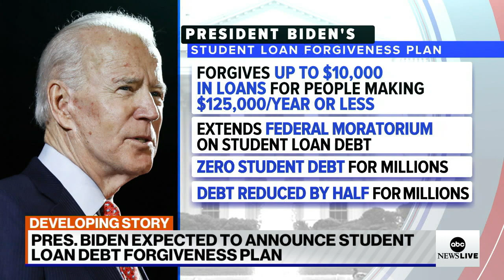Biden will announce a new plan to offer student loan debt forgiveness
The plan will forgive some debt for people who make $125,000 a year or less. Some groups believe this may not be enough to help minority communities.